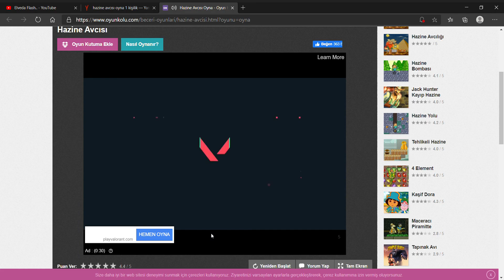hazine avcısı (afp part 6 )